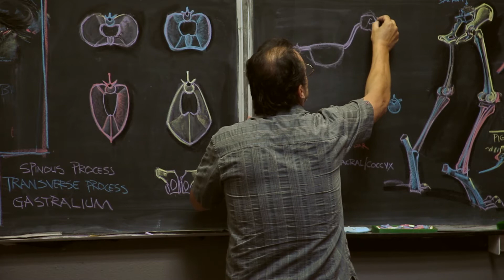Animal Anatomy - Imaginatomy Promo With Rey Bustos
A class created by Rey Bustos to augment entertainment and character designers by bringing in anatomy and mechanics into the thought process of character design. This course is designed for those who want to invent a completely imaginative animal or creature while keeping the same logic of human and animal anatomy. With Rey’s excitement and deep knowledge of all things anatomical, he will guide you first in drawing, then sculpting a creature from your imagination that will make sense in terms of realism. This is a great way  to know how and why we are different from other animals and how species evolve.

SPECIAL Natural History Museum  – Join us for a very special tour of the Dinosaur exhibit at the Natural History Museum of Los Angeles hosted by two Paleoartists who work at the museum. Learn a great deal of information on the history of these dinosaur bones and the process they go through to be reconstructed and put on exhibit. This tour provides the viewers with a great amount of general information on each of the dinosaurs from the Tyrannosaur to the Triceratops and how they were able to make certain inferences about the dinosaurs due to the fossils. Get an in-depth look into the Public Prep Lab or “Dino Lab,” the lab used to prepare and clean dinosaur fossils as far back as the Mesozoic period.